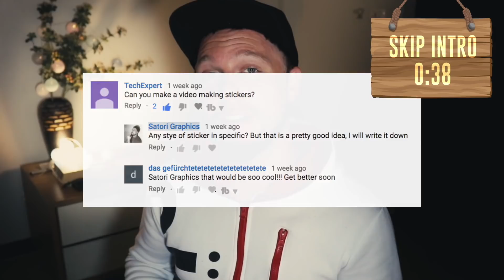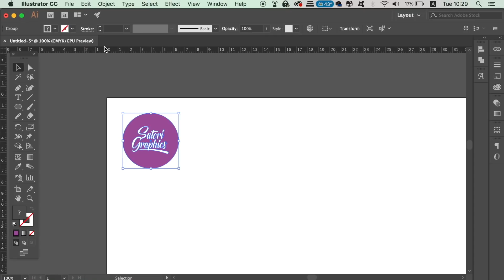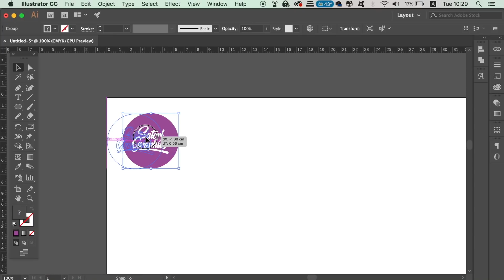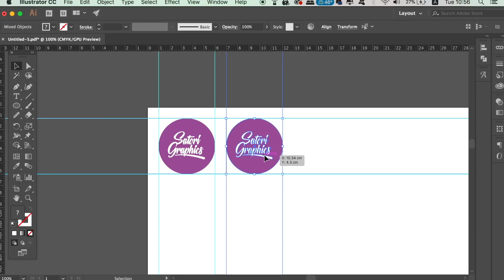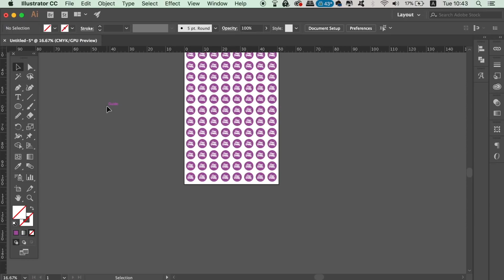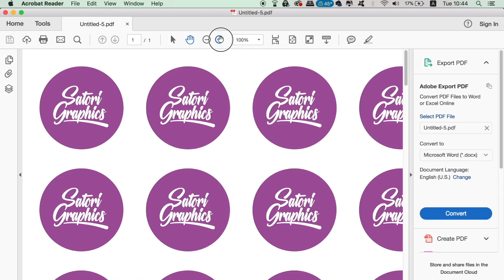How To Print Stickers In Adobe Illustrator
Learn how to print stickers in Adobe Illustrator with todays tutorial by satori graphics, based totally around designing stickers and laying them out for print in Illustrator.

It’s Tom with Satori Graphics back with another graphic design Illustrator tutorial; today how to print stickers using Adobe Illustrator. This video is not around the creative process of a sticker design, more the technical aspect of setting up a document to print stickers in Adobe Illustrator.

As I say in the video, many printing agencies will set up the document for you, but today I show you how to print and make stickers in Adobe Illustrator for yourself. I go through the layout, and how to set up the document, to choosing the right file format and saving the print layout in Illustrator.

If you found this graphic design upload on how to print stickers in Adobe Illustrator enjoyable or useful, let me know in the comments section and drop a like on your way out.

Bitcoin: 3QVJHovrBsaMszrR7k1Sybcnzt9g7mKCRU

✪ COOL GRAPHIC DESIGN GADGETS AND RESOURCES ✪

PERFECT Book For Logo Designers

Professional AND Affordable Wacom Tablet

MUSIC